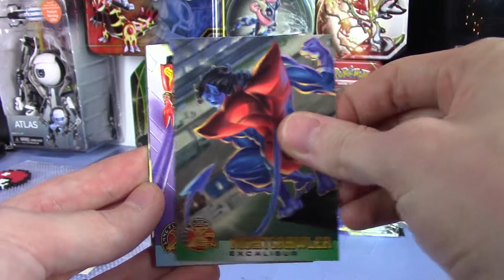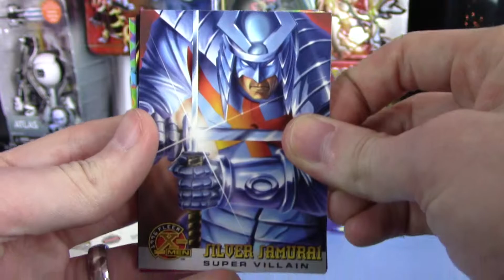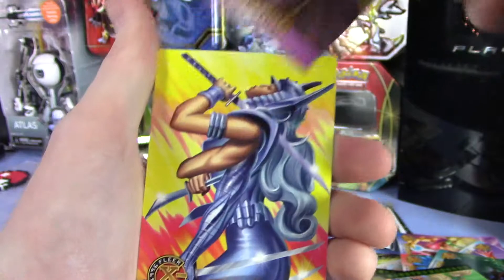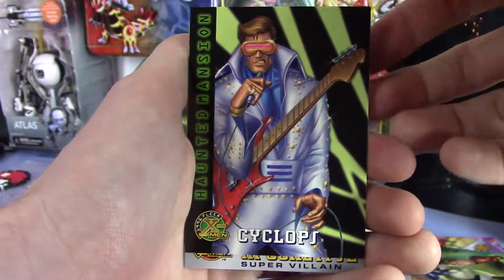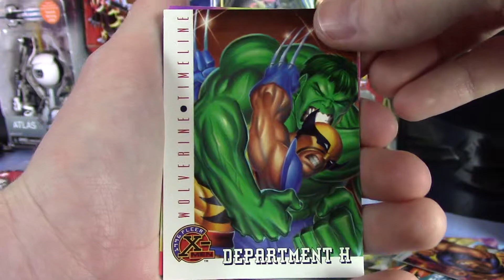X-Men 1996 Fleer Trading Cards - FINAL 12 Packs!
These are pretty neat, even if there's not anything TOO special about them. Old school trading cards are fun, and we got a glimpse into some less-popular Marvel characters.

We are a proud member of GEEK!net - our premiere geeky network for all things geeky (comics, anime, TCGs, manga, toys and more). Apply for your YouTube partnership and earn amazing benefits!
✘ Like geeky content? Video games? Comic Books? Trading cards?
ThePokeVox is a channel dedicated to Pokemon card openings, tin openings, booster box openings, etc., deck profiles, online TCGO gameplay and pack openings, TCGO Code Giveaways, card reviews, and other TCG or Pokemon related videos.